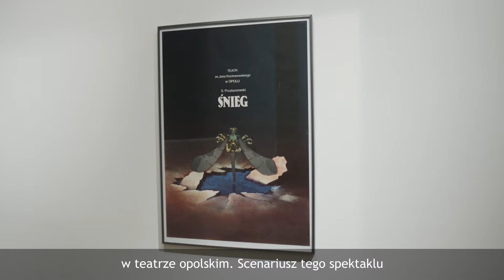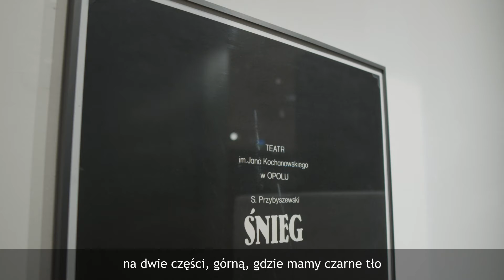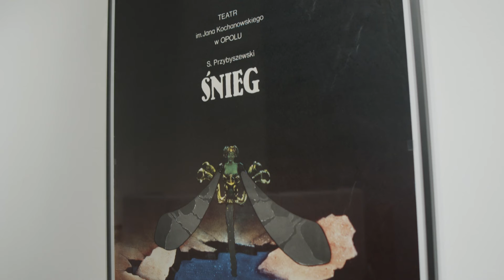Jan Jaromir Aleksiun - "Śnieg"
Muzeum Śląskie w Katowicach zaprasza do kolejnej podróży po swoich wnętrzach. Tym razem wędrujemy słuchając opowieści o twórczości Jana Jaromira Aleksiuna. Poznajemy też ciekawostki na temat plakatu pt. "Śnieg".